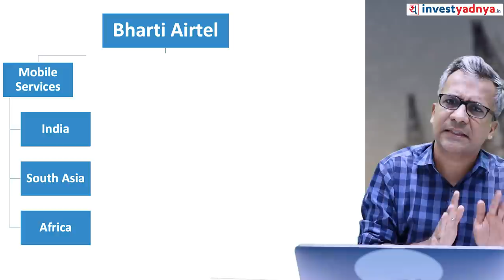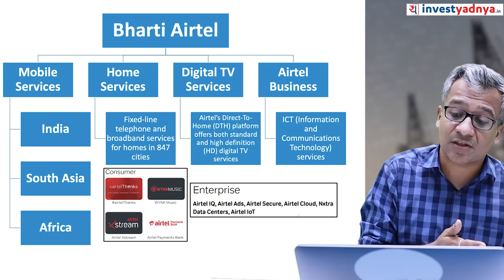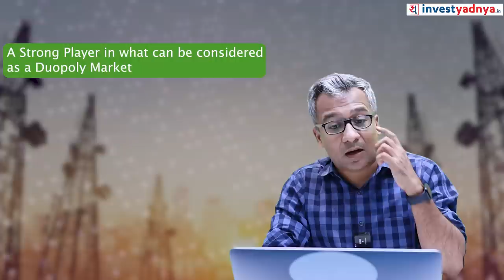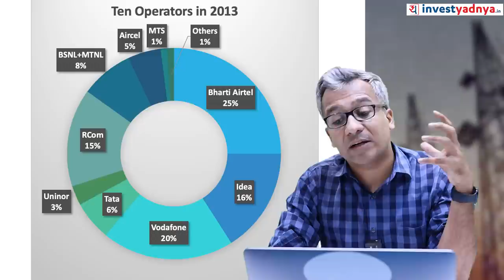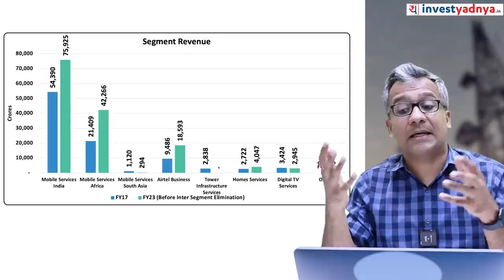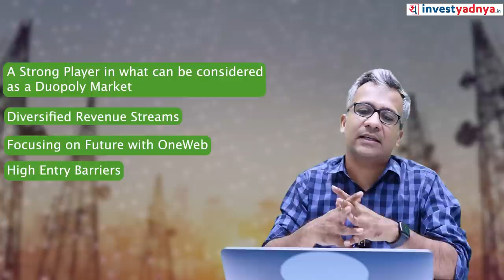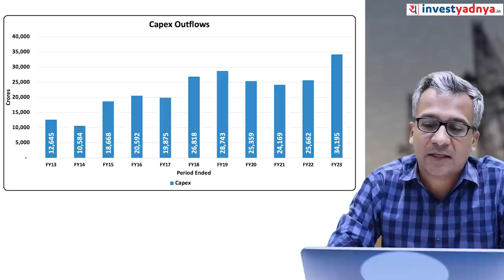Bharti Airtel Fundamental Analysis | Airtel share analysis 2023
00:00 Introduction
00:59 Bharti Airtel
03:31 MOATS
03:49 A Strong Player in what can be considered as a Duopoly Market
04:52 Indian Telecom Industry – Market Share Based on VLR Subscribers
05:45 Segment Revenue
06:48 The Scope in Business Segment
07:36 Focusing on Future with OneWeb
09:41 Disruption Risk
10:33 Regulatory Risks
12:15 Continuous Capex Requirements & high Debt

1. Neither Research Analyst nor the entity nor his associates or relatives have any financial interest in the subject Company;
2. Neither Research Analyst nor the entity nor its associates or relatives have actual / beneficial ownership of one per cent or more securities of the subject Company, at the end of the month immediately preceding the date of publication of the research report or date of public appearance;
3. Neither Research Analyst nor the entity nor its associates or his relatives have any other material conflict of interest at the time of publication of the research report or at the time of public appearance.
1. The Research Entity and its associates have not received compensation from the subject company in the past twelve months.
2. The subject company is not or was not a client during the twelve months preceding the date of recommendation.